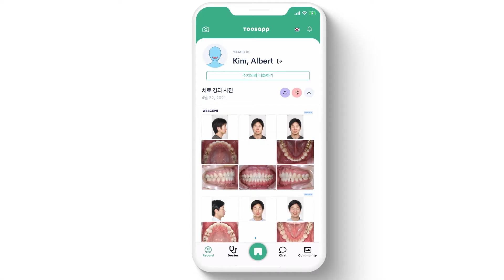Toosapp: Your Dental Handbook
Toosapp is your dental record management app.

Connect with your dentist via Toosapp.

Once connected to Toosapp, you can communicate with your dentist at any time.

Manage your dental records yourself and keep them as lifetime dental records.